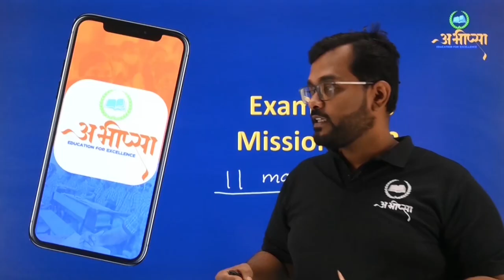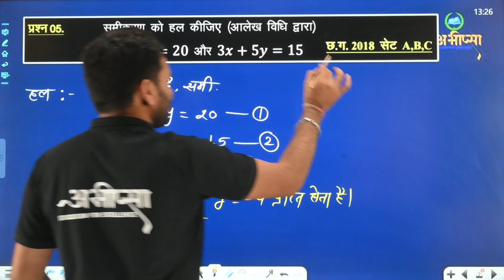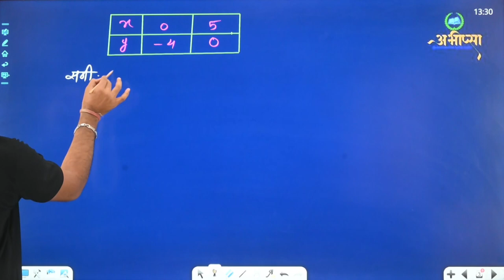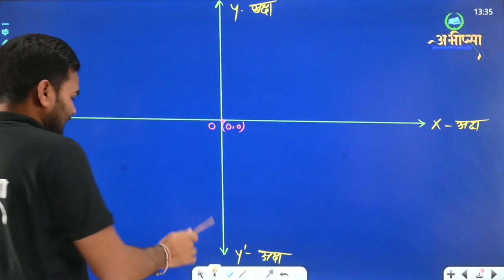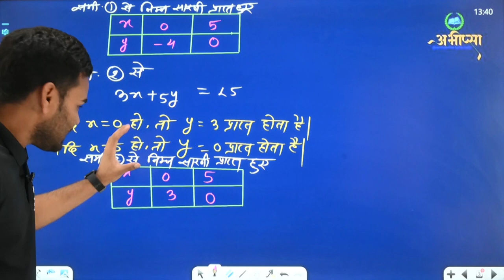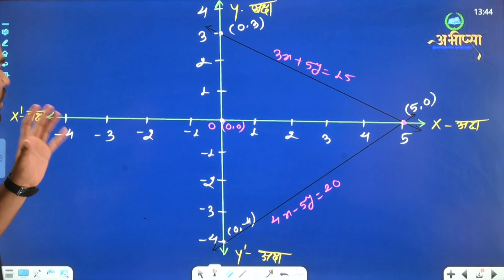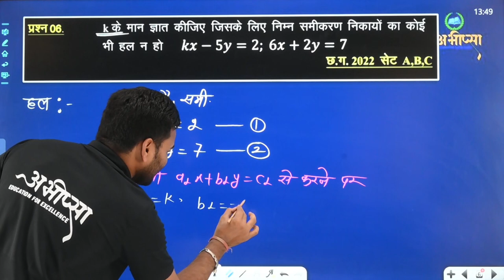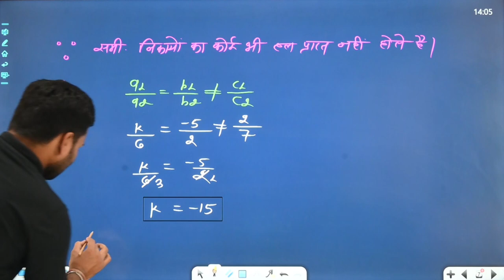दो चरों के रैखिक समीकरण (भाग-3) | कक्षा 10वीं | CG Board Class 10th | गणित | Math | Exam 2023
दो चरों के रैखिक समीकरण
do char ka Raikhiy Samikaran